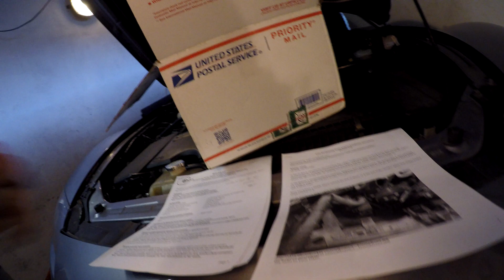Montáž SOHN adaptéru do Mazdy RX-8 | Ako predĺžiť životnosť Wankel motora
V tomto videu si ukážeme montáž SOHN adaptéru do Mazdy RX-8 🔧
Táto úprava je ideálna pre všetkých, ktorí jazdia so svojím Wankel motorom často a chcú mu predĺžiť životnosť a znížiť opotrebenie.

Hlavnou výhodou SOHN adaptéru je, že spaľovací priestor je mazaný 2T olejom určeným na spaľovanie, namiesto syntetického motorového oleja.
Výsledkom je čistejšie spaľovanie, menej karbónu a lepšia ochrana apexov.

Vo videu prejdeme celý proces montáže krok za krokom, vrátane demontáže potrebných dielov a finálnej inštalácie adaptéru.

Ak ťa zaujíma Wankel motor, Mazda RX-8 alebo technické úpravy, toto video je presne pre teba.

00:00 Intro
00:30 Epitroch SOHN adapter kit
01:03 Demontáž airboxu
02:20 Demontáž batérie
03:30 Demontáž nádržky ostrekovačov
04:18 Montáž montážnej dosky
04:50 Inštalácia novej nádržky ostrekovačov
05:53 Inštalácia 2T olejovej nádržky
06:33 Zdvihnutie auta
06:52 Demontáž predného kolesa
07:20 Demontáž OMP
08:45 Montáž SOHN adaptéru
10:45 Záver